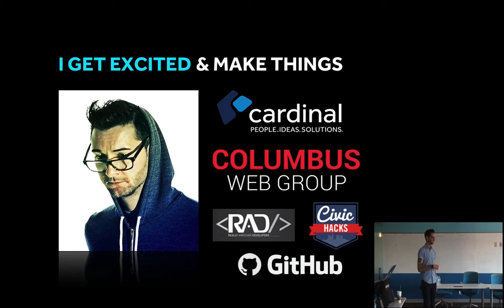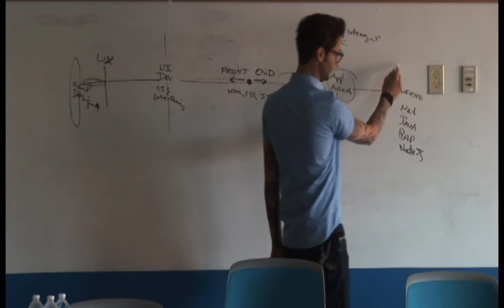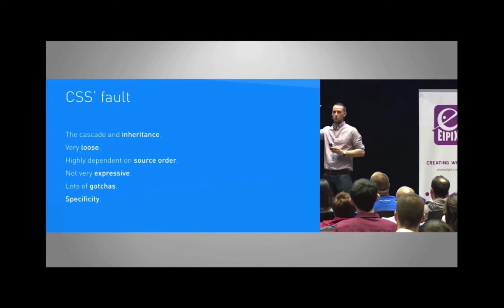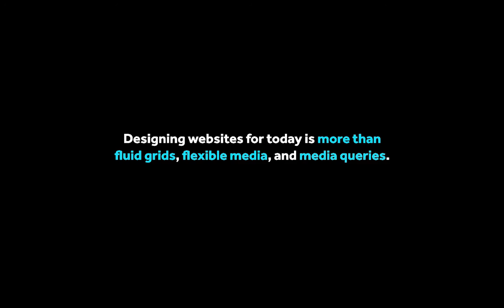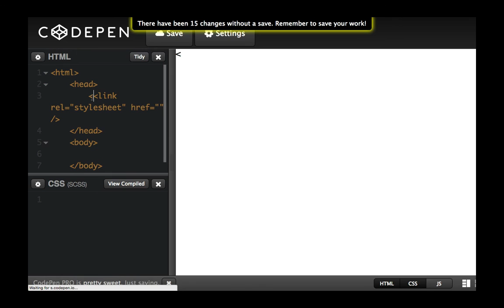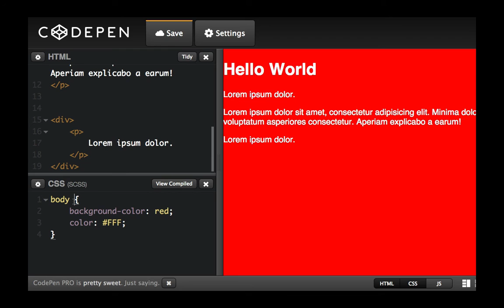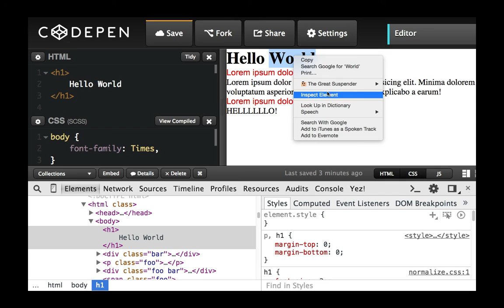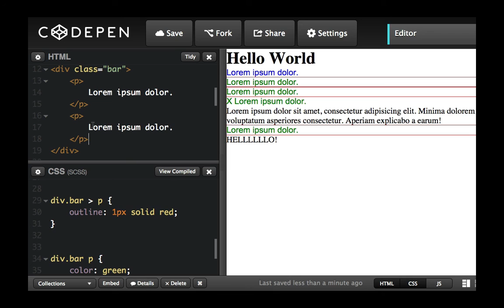Columbus Web Group - Weekend Workshop - "Intro to CSS & HTML" Presented by Kevin Mack - DAY 1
This is Day 1 of the 3-Week Course on "Intro to CSS & HTML" Presented by Kevin Mack. This day covered an introduction to HTML & CSS syntax, definitions of Front End Develop (UI Dev), Specificity, Inheritance, Cascading affects of CSS, Project Process, an intro to Responsive Web Design (RWD), and live coding  examples.

(Other videos are not public, but if I receive requests via Twitter @nicetransition I will make them public)

3-Week Course: June 13, 2015: 10am-12pm; June 20th: 10am-12pm; June 27th: 10am-12pm

Columbus Web Group's Weekend Workshops are designed to help educate the community of Columbus on specific topics lead by experts. All workshops are free of charge and are targeted to the audience.
Intro to CSS & HTML is a three-week workshop that will cover introduction to CSS and HTML by covering syntax, best practices, methodologies, and positioning of elements on a webpage. It will be a hands-on workshop that will also include presentations related to the topics. By end of week three, each audience member will complete a task that will be focused on positioning elements on a webpage that will use quality CSS and HTML code.
The workshop will be taught by Kevin Mack.

ABOUT KEVIN MACK
Kevin Mack is a developer, designer, and consultant that is focused on creating user interfaces and user experiences for large-scaling websites. Kevin is also a co-founder and co-organizer of The Columbus Web Group where he actively participates in growing and educating the community around design, development, best practices and standards for the web. You can find him on Twitter (@nicetransition) or working on open source projects on GitHub.